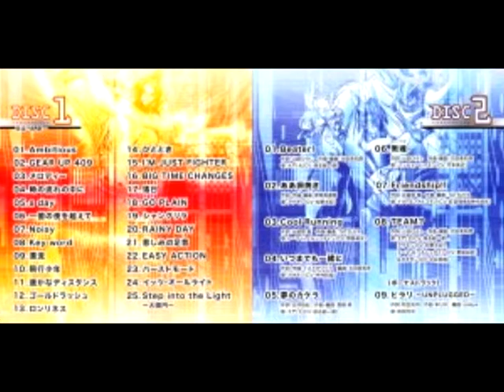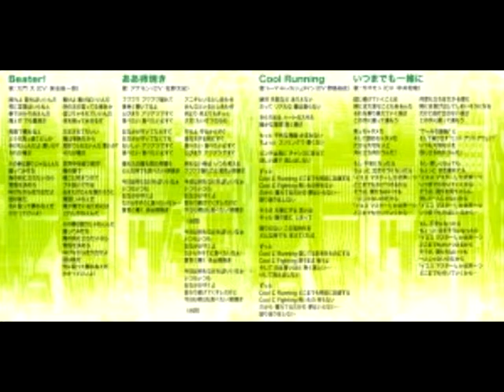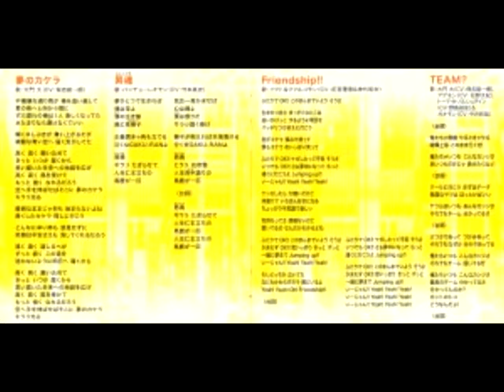Aa Tamagoyaki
titulo: aa tamagoyaki 27mo tema del album
artista: Matsuno Taiki
album: Digimon Savers Flash Back!
fecha de lanzamiento: 1 de agosto del 2008